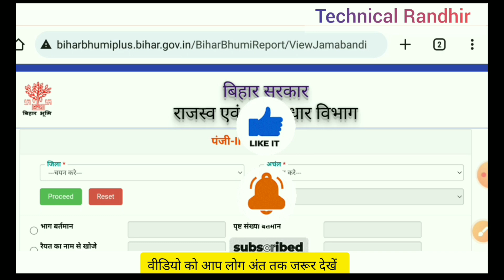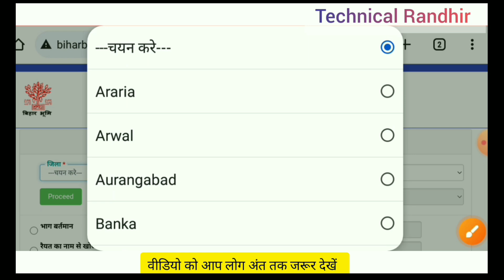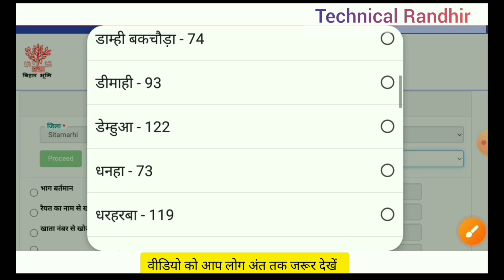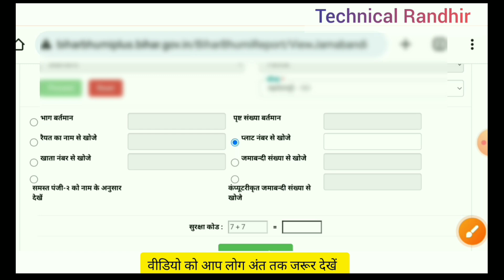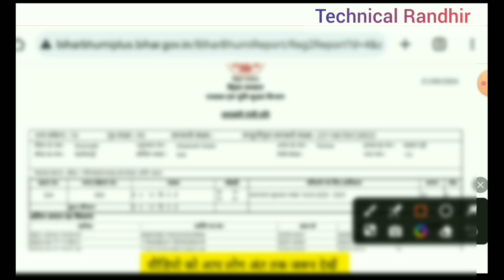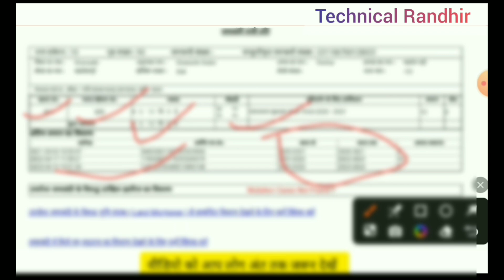jamabandi kaise nikale 2024 | jamabandi panji kaise dekhe 2024 | जमाबंदी कैसे देखे जमीन का 2024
Hi
Dosto Aaj Ki Is Video Me Maine Aapko Ye Bataya Hai ki. jamabandi kaise nikale 2024 | jamabandi panji kaise dekhe 2024 | khatiyan kaise nikale Bihar 2024

Channel mension..

कुछ महत्पूर्ण विडियो -

Your queries..
jamabandi kaise nikale 2024
jamabandi panji kaise dekhe 2024
जमाबंदी कैसे देखे जमीन का 2024
jamabandi kaise dekhe 2024
jamabandi kaise nikale bihar ka Jamin ka